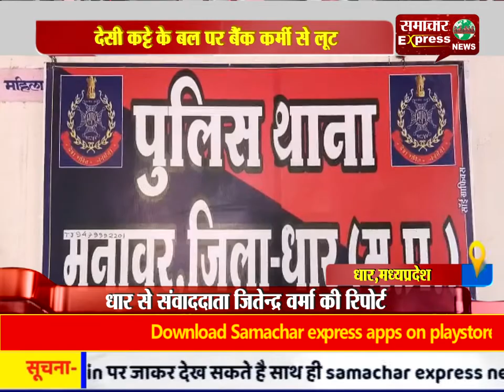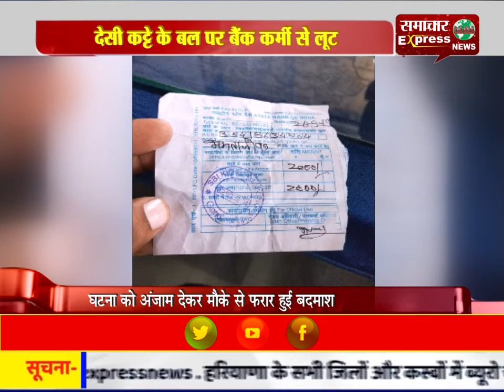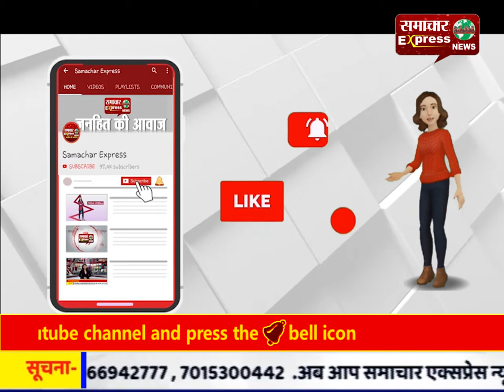देसी कट्टे के बल पर बैंक कर्मी से लूट